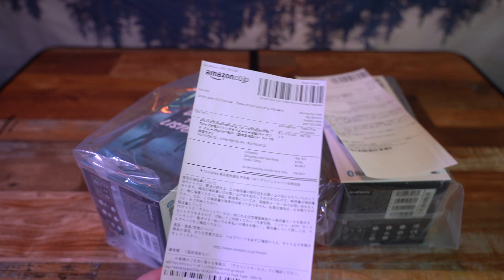『宅男的新玩具』值超高的藍芽喇叭-JBL FLIP 5 派對、露營、自行車通通都對味！！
任何地方只要有音樂氣氛跟感覺都會不同！一個適合所有場合的藍芽喇叭JBL FLIP 5 超強的防水功能讓你隨時隨地都可以享受喜愛的音樂。
但這款喇叭的音質如何大家就跟著我一起來聽聽看吧！